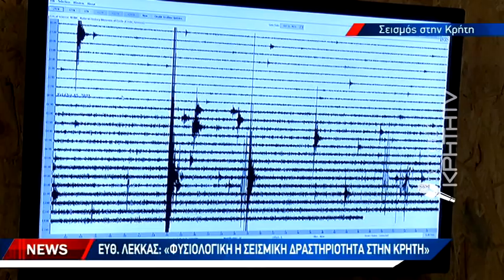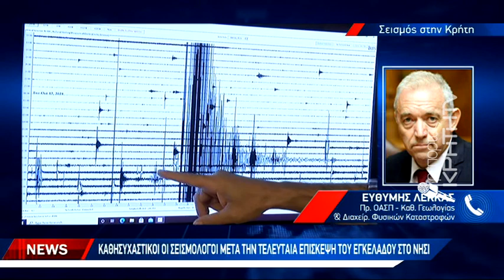Νέα σεισμική δόνηση ταρακούνησε την ανατολική Κρήτη